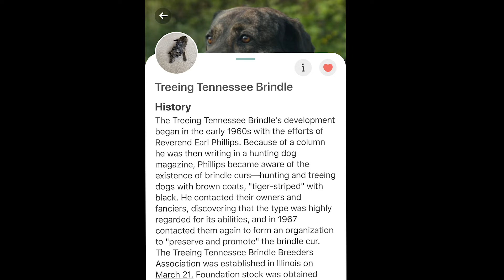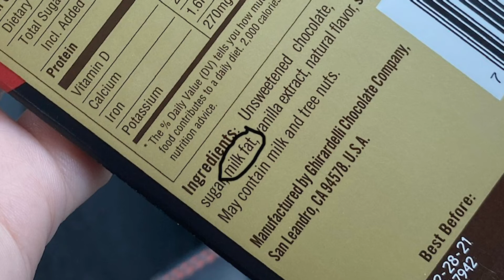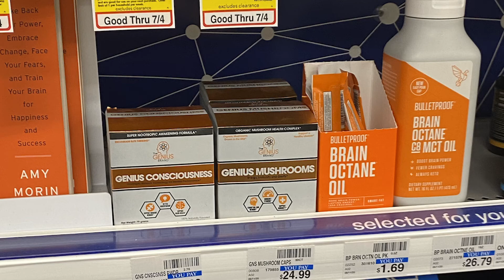Photo montage update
to help out the channel there is my onlyfans subscribe here for updates for uploads and sneek peaks to new videos before any one els sees them and also deeper look at my life I don’t share any where else